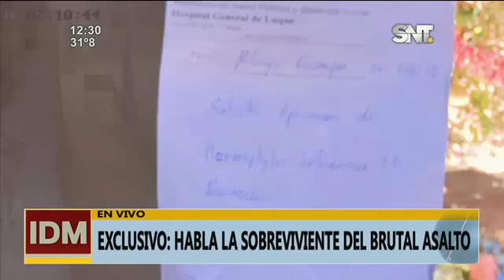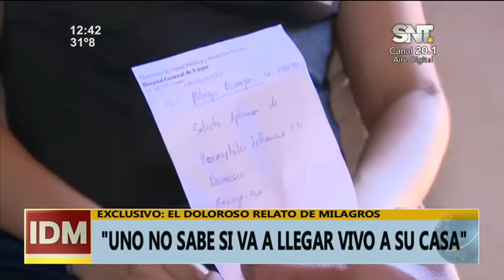El doloroso relato de Milagros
Habla Milagros, la mujer que fue víctima de dos delincuentes que la emboscaron para atacarla brutalmente  y se llevaron su motocicleta.
"Solo pensaba en mi hija", comentó entre lagrimas.